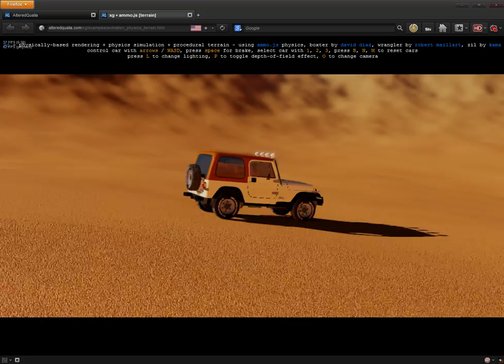Realistic Driving Desert Rally - 2014 - RACING GAME PC - Paris Dakar Videogame BEST GRAPHICS 2014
POST A NICE COMMENT :)

MY FAVORITE 2014 GAMES ARE:

Adventure Time: The Secret of the Nameless Kingdom,
pro evolution soccer 2015,
battlefield 5,
saints row v,
mafia 3,
Aiyoku no Eustia,
Alien: Isolation,
Armikrog,Armillo,
7 Days to Die,Assassin's Creed Unity,
Asylum (2014 video game),
Atelier Shallie: Alchemists of the Dusk Sea,
Forza Horizon 2,Freedom Planet,
Galak-Z: The Dimensional,
The Gallery: Six Elements,
Game of Thrones,2014 video game,
Ghost Blade,GlowTag,
grand theft auto v,gta v,gta 5,crysis,
The Golf Club,Gorogoa,beni from europe,
Granblue Fantasy,Grim Dawn,Persona 4: Dancing All Night,
Persona 5,Phantasy Star Nova,
Pillars of Eternity,Pokémon Omega Ruby and Alpha Sapphire,
Project CARS,Project Spark,Quadrilateral Cowboy,
QuickDraw,video game,Barkley 2,
Battlefield Hardline,Bayonetta 2,
The Binding of Isaac: Rebirth,
Black Desert,Blackhole,video game,
Blitzkrieg 3,Borderlands: The Pre-Sequel!,
Breath of Fire 6,Bullet Girls,
H1Z1,Beni88man made this video,
Halo: The Master Chief Collection,
A Hat in Time,Hohokum,Homestuck Adventure Game,
Hotline Miami 2: Wrong Number,
Hunt: Horrors of the Gilded Age,
Hyper Light Drifter,Hyrule Warriors,Raven's Cry,
Read Only Memories,Retry,BeniFromEurope made this video,
Rime,video game,Riot,video game,
Rise of Incarnates,Risen 3: Titan Lords,
Runemaster ,video game,Call of Duty: Advanced Warfare,
Captain Toad: Treasure Tracker,
Carmageddon: Reincarnation,
Chess 2: The Sequel,Civilization,Beyond Earth,
CounterSpy,video game,The Crew,video game,

MY GAMING WISHLIST FOR 2015 IS:

IA/VT Colorful,In Verbis Virtus,
ungle Rumble,Just Dance 2015,
Kaio: King of Pirates,Kantai Collection,
Kinetic Void,Kingdom Hearts HD 2.5 Remix,
Kingdom Under Fire II,Sacred 3,Satellite Reign,
Scivelation,Serious Sam 4,Shadows: Heretic Kingdoms,
Shantae and the Pirate's Curse,
Shantae: Half-Genie Hero,
The Sims 4,Skylanders: Trap Team,
Sniper Elite III,Sonic Boom,2014 video games,
Sonic Jump Fever,Star Lords,Starbound,
Starpoint Gemini 2,Stranger of Sword City,
Stronghold Crusader 2,Styx: Master of Shadows,
beni88man,Sunset Overdrive,Super Smash Bros. for Nintendo 3DS and Wii U,
Syberia III,Edge of Twilight,video game,
Elegy for a Dead World,Elite: Dangerous,
Eve Valkyrie,The Evil Within,
Evolve,video game,Exogenesis: Perils of Rebirth,
Madden NFL 15,Magic: The Gathering -- Duels of the Planeswalkers 2015,
Magica Wars,Makai Ichiban Kan,
Massive Chalice,Middle-earth: Shadow of Mordor,
Midnight Star,Mini Metro,
Murasaki Baby,Taiko no Tatsujin: Don to Katsu no Jikū Daibōken,
Take On Mars,Tales from the Borderlands,
Tales of the World: Reve Unitia,
Theme Park Studio,This War of Mine,
Videoball,Volume,video game,
War for the Overworld,
Wasteland 2,Watched,
The Witness,2014 video game,
World of Warcraft: Warlords of Draenor,
benifromeurope,WWE 2K15,
Zettai Zetsubō Shōjo: Danganronpa AnotherEpisode,
Fantasia: Music Evolved,
Far Cry 4,Fenix Rage,

MY COLLECTION OF GAMES:

FIFA 15,football soccer game,
Firefly Online,crusader,
Forbidden Magna,Fortnite,
N++,Draft:Nancy Drew: Labyrinth of Lies,
Naruto Shippuden: Ultimate Ninja Storm Revolution,
Nekro,Never Alone (video game),
Neverending Nightmares,
NHL 15,Oddworld: New 'n' Tasty!,
Oreshika: Tainted Bloodlines,
open world game,war thunder,gta v,grand theft auto v,battlefield 5,skyrim

online,arma,military,war,simulator,
crysis 3,RPG,fallout 4,sims 4,2013,watch

dogs,racing,gameplay,trailer,funny,BUG,GLITCH,2014,PATCH,
fail,shooter,saints row 5,online,fight,best,music,
game,games,pc,xbox1,ps4,playstation 4,wii,videogame,free,multiplayer,fight,top

10,best of,mafia 3,best graphics,dayz,realistic,extreme,future

graphics,photorealistic,mod,minecraft,top,best games,2014,